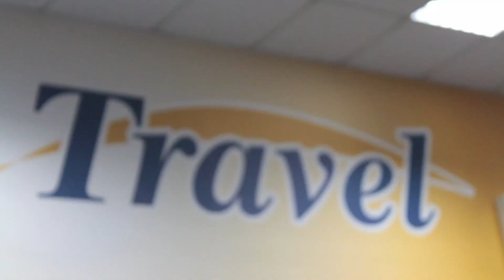Happy 2 Year Anniversary PlanNet Marketing Team UK